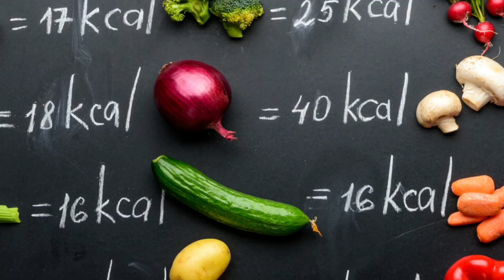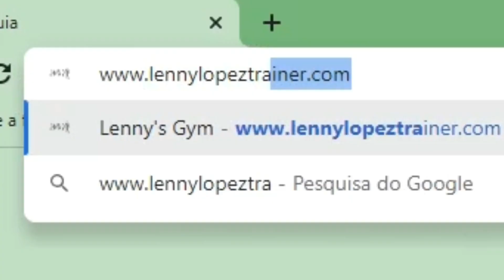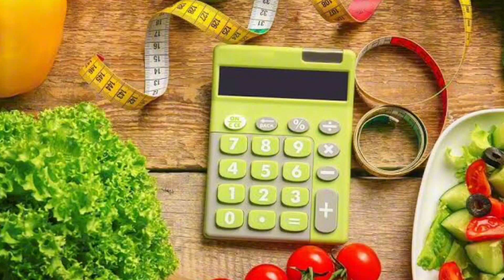La mejor forma de perder peso sin mucho trabajo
La verdad detrás de la pérdida de peso es que no tiene por qué ser una batalla constante contra el hambre. De hecho, es posible perder peso sin pasar hambre, ¡y no, no es un truco! Para lograrlo, el primer paso es entender la importancia de la nutrición y cómo impacta en nuestro cuerpo. La clave reside en el balance de calorías: cuántas consumes y cuántas quemas.

Aunque la frase "las calorías no son todas iguales" suena bastante repetitiva, es una realidad que debemos enfrentar si queremos alcanzar nuestras metas de pérdida de peso. Las calorías provenientes de los alimentos ricos en nutrientes, como las frutas y verduras, no tienen el mismo impacto en nuestro cuerpo que las calorías provenientes de alimentos procesados y altos en azúcar. Por lo tanto, no solo se trata de reducir calorías, sino de escoger las adecuadas.

Para perder peso sin pasar hambre, es fundamental hacer elecciones inteligentes. Optar por alimentos con alto contenido de fibra y proteínas puede ayudarte a sentirte más satisfecho y evitar los antojos. Algunos estudios sugieren que las proteínas pueden reducir los pensamientos de comida en un 60%, disminuir el deseo de picar en la noche a la mitad, y dejar a las personas tan saciadas que terminan consumiendo 441 calorías menos por día.

Al final del día, recuerda que la pérdida de peso no es una carrera, es un viaje. Se trata de hacer cambios pequeños pero sostenibles que puedas mantener a largo plazo. Y por último, pero no menos importante, nunca olvides la importancia del ejercicio. Incluso una caminata diaria de 30 minutos puede hacer una gran diferencia.

En resumen, perder peso sin pasar hambre no es solo posible, es la forma más saludable y sostenible de hacerlo. Entender la nutrición y cómo las calorías afectan tu cuerpo es la clave para desbloquear el camino hacia tu meta de pérdida de peso.

Recuerda que cada cuerpo es diferente, por lo que es importante encontrar lo que mejor funciona para ti. Mantén la paciencia, la dedicación y sobre todo, la consistencia. Recuerda que estás en este viaje para ti, para tu salud y bienestar, así que dale a tu cuerpo el cuidado y respeto que merece.